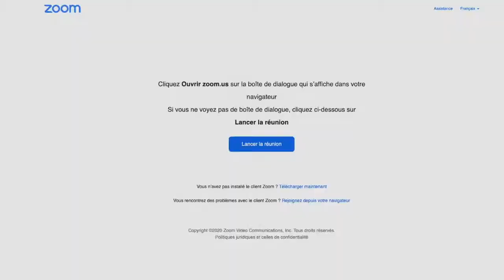Showreel AACC 2020